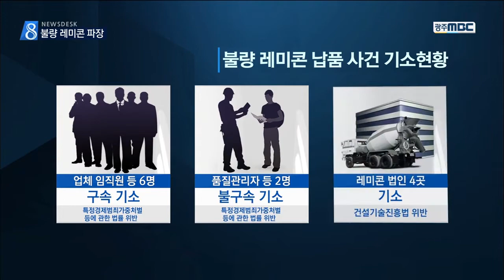[뉴스데스크] 불량 레미콘 파장..확산 되나?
◀ＡＮＣ▶

시멘트를 적게 넣은
'불량' 레미콘을 만들어
공사현장에 납품해 온
업체 관계자들이
무더기로 재판에 넘겨졌습니다.

도내 수천 곳에
불량 레미콘이 납품돼
시민들이 불안해하자
유관 기관들이 대책 마련에 나섰습니다.

김종수 기자입니다.

◀ＶＣＲ▶
검찰이
공사현장에 불량레미콘을 납품한 혐의로
업체 회장 73살 장 모 씨 등 관계자들을
재판에 넘겼습니다.
이번에 기소된 인원만 8명에 이르고
조사결과 취득한 부당이득도
3백 억 원을 넘어섰습니다.
이들은 지난 2013년부터
시멘트 함량을 15% 가량 줄여 배합한 후
규격에 맞는 것처럼 속여 현장에 납품했습니다.

특히 배합 설계표를 조작하고
관련 서류를 허위로 꾸미기도 했습니다.

전문가들에 따르면
시멘트 함량 미달은 건물의 접착능력 저하 등으로 이어질 수 있어 주의가 필요합니다.
◀ＳＹＮ▶
유방근 교수(경상대 건축학과) :

불량 레미콘이 도내 2천 5백여 곳에
약 90만 톤이 납품된 사실이 알려지면서
불안한 시민들의 문의도 이어지고 있습니다.

이에 따라
해당 유관기들은 발등에 불이 떨어졌습니다.

순천시와 광양 경제청 등은
시공사에 대해 안전진단을 요구하고
합동점검을 준비하는 등
대책 마련에 나섰습니다.
◀ＩＮＴ▶
정상훈 계장(순천시 건축과) :

이번 달 안으로 조사결과를 취합한 뒤
관련 대책을 마련한다는 방침입니다.

S/U)
한편 경찰은 이번 사건과 관련해
유착 의혹 등 추가수사를 계획하고 있어
결과에 따라 만만치 않은 파장이 예상됩니다.

MBC 뉴스 김종수입니다.